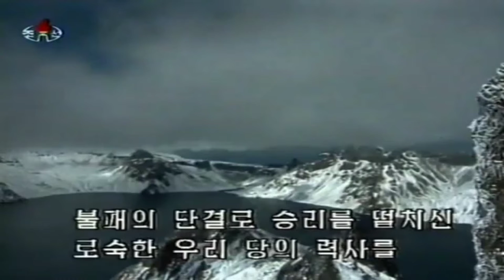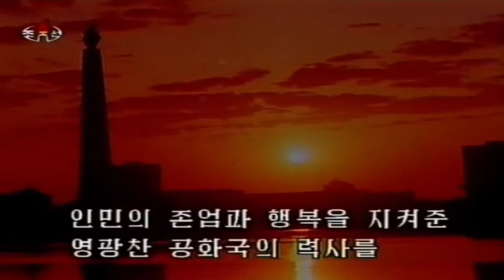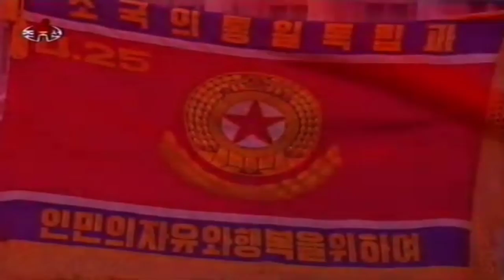Accept Our Salute Please! (2) 경례를 받으시라! (2)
Korean Title: 경례를 받으시라! (2)